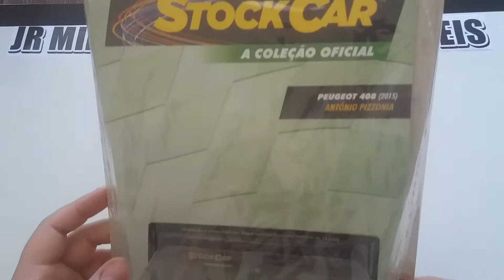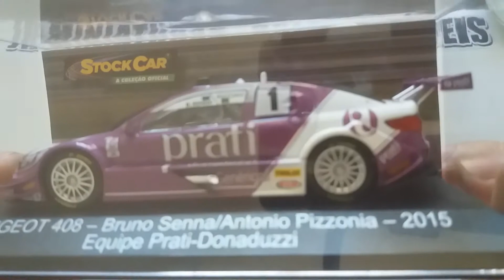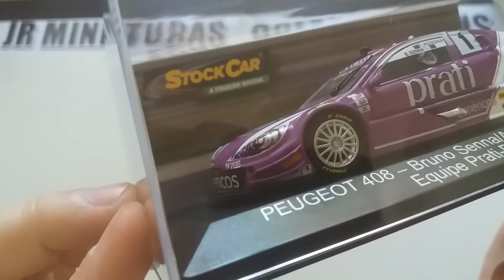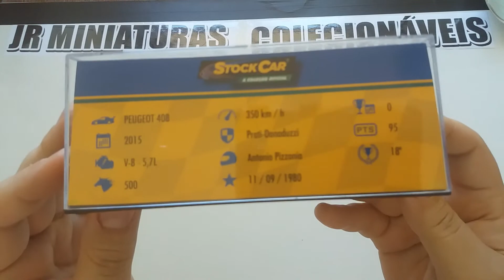COLEÇÃO STOCK CAR - 8 EDIÇÃO